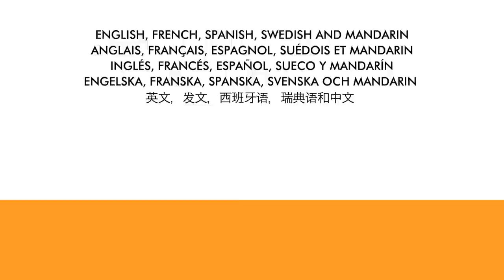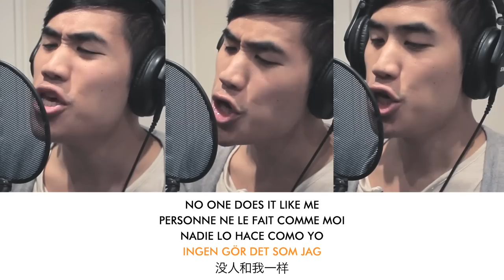ANDREW HUANG RAPS IN 5 LANGUAGES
Watch this video for an explanation on how I wrote the lyrics and all the wordplay between the languages:

Huge thanks to Johanna Renman, Caroline Berube, Gabrielle Turcotte, Andrew Gunadie, Victoria Resumil and Bernice Lam for helping me with the translations!

MY MUSIC SOFTWARE

Lyrics ↴

come on, come on, comment ça-va?
how are you? this emcee wows
fem språk from buenos dias to 你好
¿de quién est le meilleur habilidad? 我的
i've been training to make hot moves - 火车
låt mig visa dig how, i'll do it now
som gör detta mejor que yo? 我不知道
jag pratar med en vass tunga, and i may be 黄色
mais je crache le feu, y tengo hermoso cheveux

no one does this like huang
ingen gör det som jag
听一点 快啦 是烫 como la playa
je sais que vous aimez le son

je vois clairement, 你只有一个 dim fog
let me illuminate, ge mig en trumslag
también un micrófono, ces idiots 没有口
他们喝太多久酒, try to succeed, they don't though
i'm flying right past them, son gatitos, soy un dragón
jag flyger förbi dem, 只是猫，我是龙
just rhymed la même chose deux fois en quatre langues
i'm blowing up this year, giving you lip bomb
算了！ 我唱歌, my songs flow
mon ton beau leaves wack rappers in tombeaux
huang dödar dikter todo el mundo
ne le sait pas encore, they will soon though
人说不 i'm bad on form, kanske uttalet
nada es tan loco como este if we're truthful
take drastic measures, quand je dis dieciséis
mi hablar es 非常好, and it's just a phase